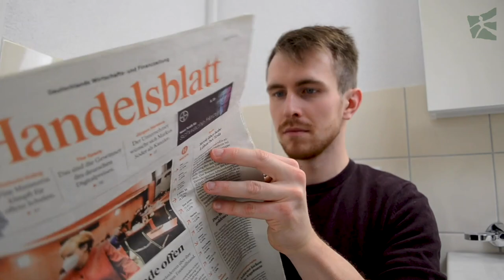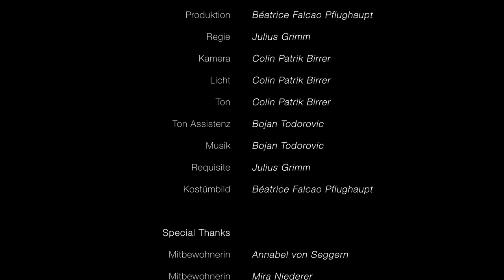Authentizität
Instructors: Kevin Merz & Felix C Seyfarth